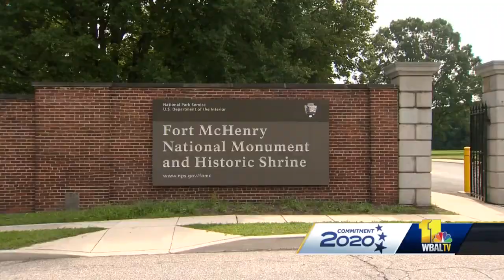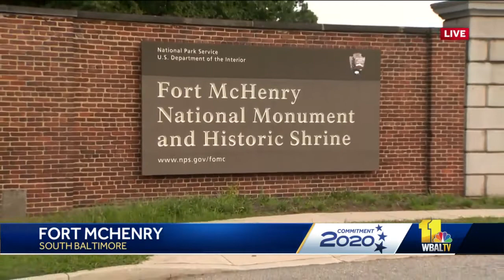Vice president to give speech for RNC at Fort McHenry, sources tell 11 News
With word that the vice president will return to Baltimore next week to deliver a speech at Fort McHenry, some are asking if that's a violation of federal law. Baltimore will be in the political spotlight again, specifically Fort McHenry, next week when the birthplace of the Star-Spangled Banner will serve as one of the backdrops for the virtual Republican National Convention.